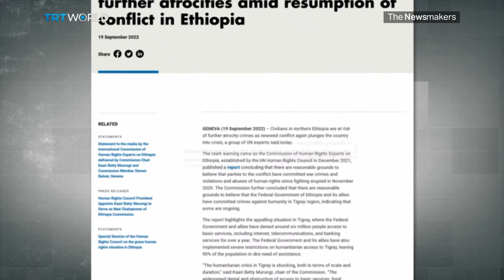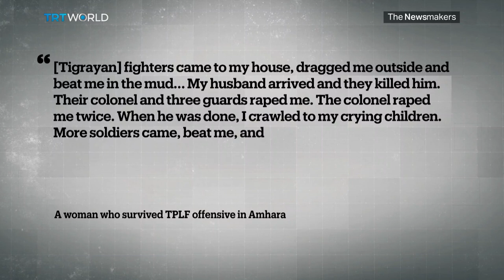What will bring peace to Ethiopia’s northern Tigray region?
Conflict in Ethiopia’s northern Tigray region is intensifying, and the UN says civilians should brace for more atrocities. We get a response from Adem Mohammed Mahmud, Ethiopia’s ambassador in Ankara and the former chief of staff of Ethiopia’s armed forces. Then,  we’re joined by experts in criminology and civil rights to discuss how the UK created a covert programme to discredit 1960’s Black Panther leader Stokely Carmichael.

Guests:
Adem Mohammed Mahmud
Ethiopian Ambassador to Türkiye
Stefan Bradley
Author of 'Upending the Ivory Tower'

Rizwaan Sabir
Assistant Professor in Criminology